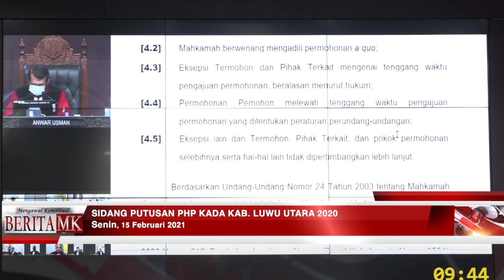Lewat Tenggang Waktu, Permohonan PHP Bupati Luwu Utara Tidak Dapat Diterima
JAKARTA, HUMAS MKRI – Mahkamah Konstitusi (MK) menolak/tidak dapat menerima perkara Perselisihan Hasil Pemilihan (PHP) Bupati Luwu Utara dengan Nomor 118/PHP.BUP-XIX/2021. Sidang dengan agenda pembacaan putusan tersebut digelar pada  Senin (15/2/2021) di Ruang Sidang Pleno MK. “Menyatakan permohonan Pemohon tidak dapat diterima,” ujar Ketua MK Anwar Usman membacakan amar putusan dengan didampingi oleh delapan hakim konstitusi lainnya.

Dalam pertimbangan hukum yang dibacakan oleh Hakim Konstitusi Enny Nurbaningsih, Mahkamah menyatakan pengajuan permohonan Pemohon telah melewati tenggang waktu sebagaimana diatur oleh aturan perundang-undangan yang berlaku.

“Bahwa tenggang waktu tiga hari kerja sejak Termohon mengumumkan penetapan perolehan suara hasil  Pemilihan adalah tanggal 16 – 18 Desember 2020, pukul 24.00 WIB. Sedangkan Permohonan  Pemohon diajukan  ke Kepaniteraan Mahkamah pada Senin, 21 Desember 2020, pukul 22.31 WIB berdasarkan Akta Pengajuan Permohonan Pemohon Nomor 121/PAN.MK/AP3/12/2020,” papar Enny.

Perkara ini diajukan oleh Pasangan Calon Nomor Urut 3 Arsyad Kasmar dan Andi Sukma. Surrurudin yang mendalilkan adanya kecurangan yang terstruktur, sistematis, dan masif yang dilakukan oleh Paslon Nomor 2 Indah Putri Indriani – Suaib Mansur (Pihak Terkait). Menurut Pemohon, Pihak Terkait selaku Petahana telah  menyalahgunakan kewenangan dengan cara menunda pelaksanan pemilihan 102 Kepala Desa yang seharusnya diadakan serentak pada April 2020 menjadi April  2021, sehingga mengurangi perolehan suara Pemohon secara masif. Hal ini berkaitan dengan kepentingan petahana dalam pemilihan Bupati dan Wakil Bupati Lawu Utara Tahun 2020 agar dapat menempatkan Pejabat Sementara Kepala Desa yang dapat digunakan sebagai alat kekuasaan untuk memengaruhi pemilih.

Pada sidang pada 4 Februari 2021, KPU Kabupaten Luwu Utara menanggapi dalil Pemohon yang bersifat pelanggaran-pelanggaran administrasi pemilihan yang dilakukan secara terstruktur, sistematis, dan masif yang dilakukan oleh Paslon Nomor 2 Indah Putri Indriani – Suaib Mansur (Pihak Terkait). Sementara itu, Dhimas Pradana sebagai Kuasa Hukum Paslon Nomor 2 Indah Putri Indriani – Suaib Mansur (Pihak Terkait) mempersalahkan  permohonan Pemohon yang sudah lewat waktu atau kedaluarsa.  (*)